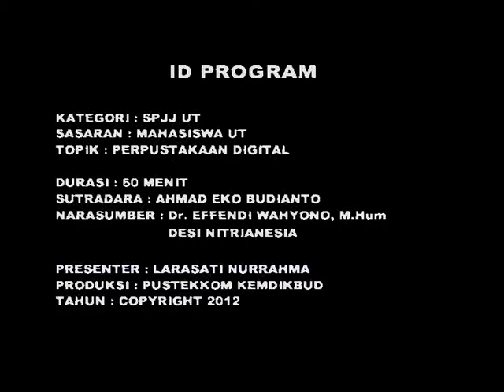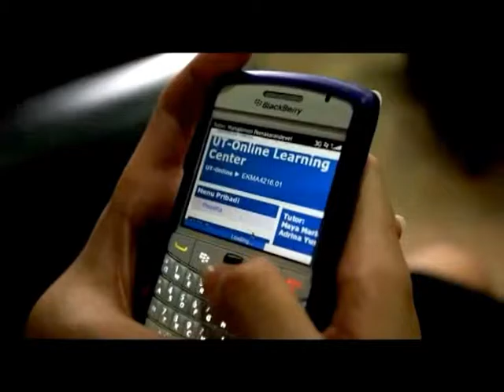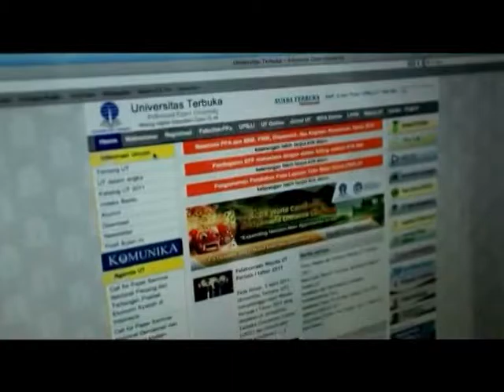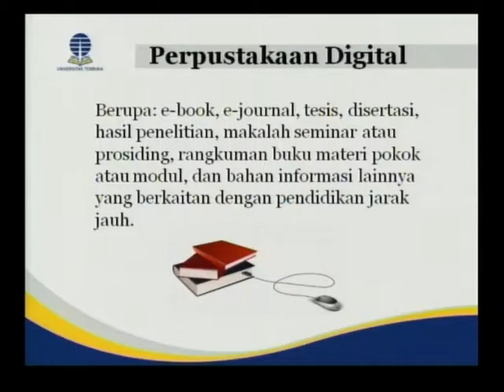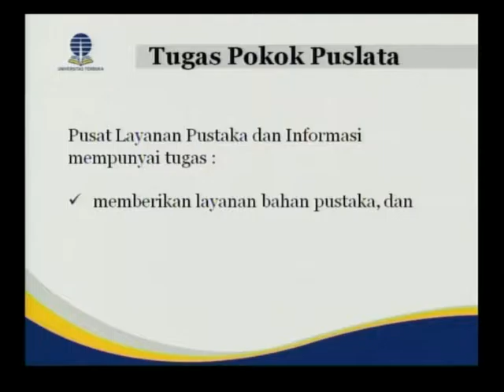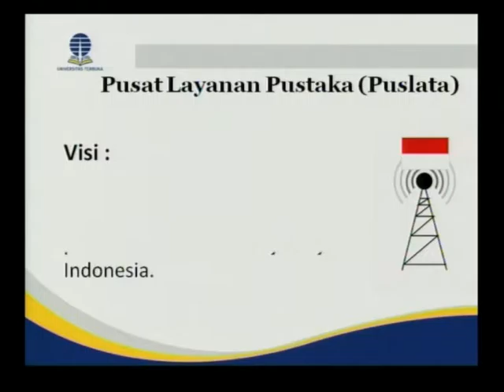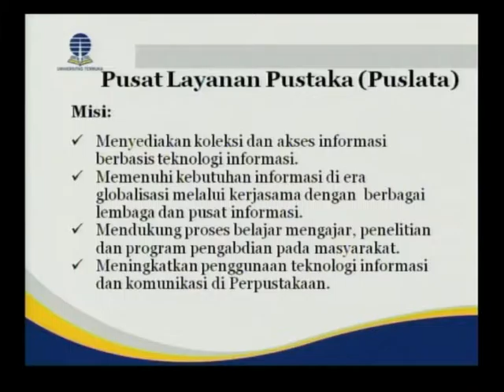Perpustakaan Digital - TVE Eps1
Perpustakaan Digital - Episode 1

Narasumber : Dr. Effendi Wahyono, M.Hum
Dessy Nitrianesia